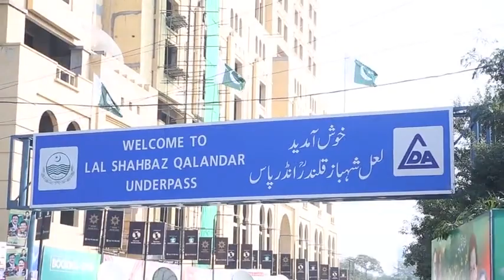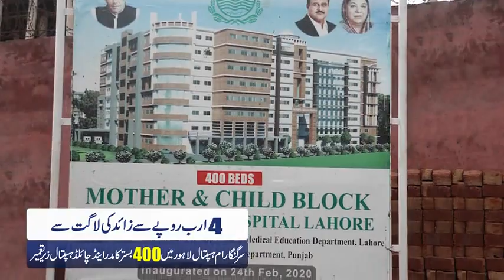Mega projects announced for the development of Lahore Under the supervision of CM Punjab